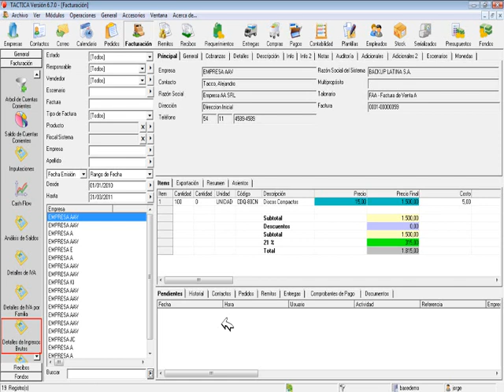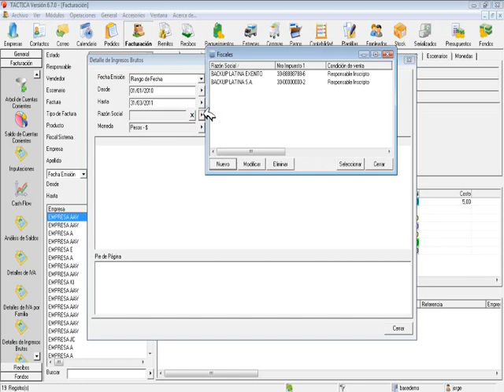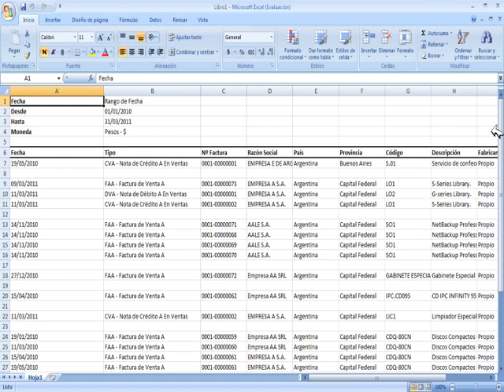Barra Lateral Detalles de Ingresos Brutos